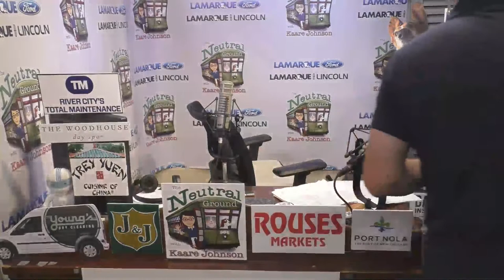City Council Ordinance Could Dock Mayor's Salary to Pay for Flight Upgrades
Councilman Oliver Thomas discusses his neice being involved in New Orleans East shooting, his actions going forward, and getting everyone on the same page to fight crime / City Council's ordinance on the mayor's spending / Updates on re-call LaToya / S&WB pumping lake water out of Bayou St John